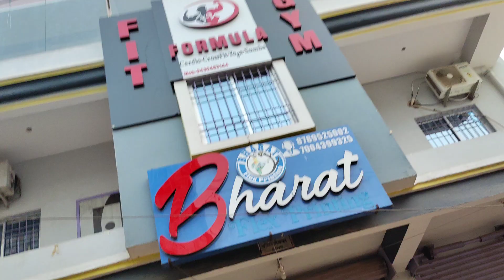Bahot dino ke baad ajj ye gaya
RADHE
                                       RADHE

mere haar ek vlog me apko ek alag gana milega but thoda support krr do guys Mai apna talent apne vlog ke through apko deekhna chata hu .

hope you like my vlog Mai daily vlogs banata rahunga .
the only thing inspire me is my inner self who motivates me to make vlogs . 🙏 thanks 🙏
Fllow me on Instagram

          RADHE
                       RADHE